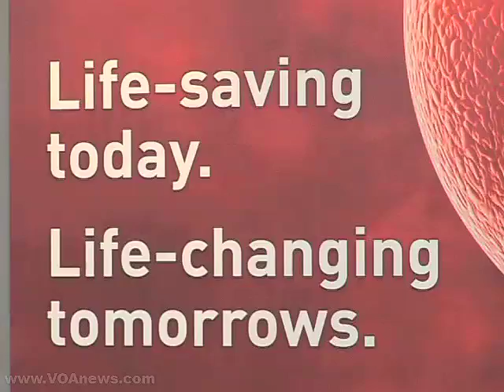Virgin Launches Qatar Stem Cell Bank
The British mega-brand Virgin has launched a stem cell bank in Qatar. Virgin boss Richard Branson was on hand to help the Emir of Qatar open the country's new Science and Technology Park. Although U.S. President Barack Obama recently lifted the U.S. ban on federal funding for embryonic stem cell research, the research could remain controversial in the U.S.  In the meantime, Qatar has lofty goals of becoming the world leader in stem cell technology. Unlike in the West, it does not have to deal with some of the thorny moral and legal issues around stem cells.  VOA's Mandy Clark reports from Doha.